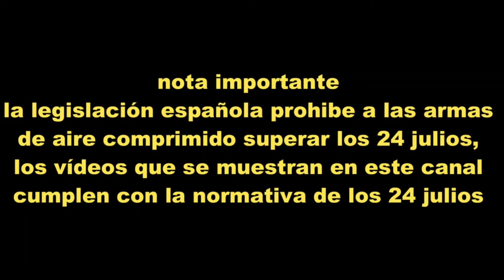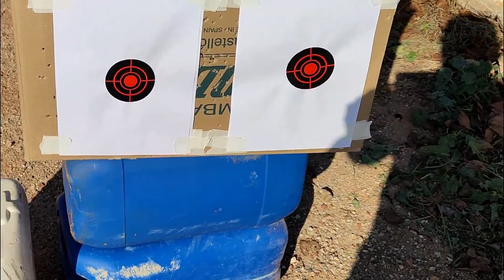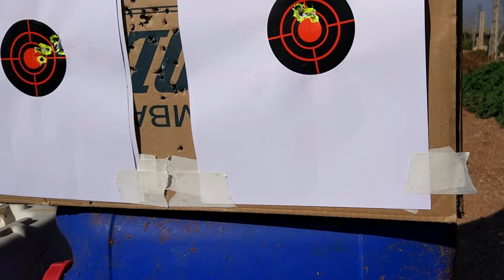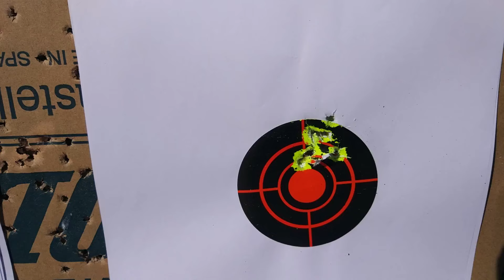COMPARATIVA DE BALINES NORICA HAMER Y EXCITE HAMER#joselucarabinaspcp